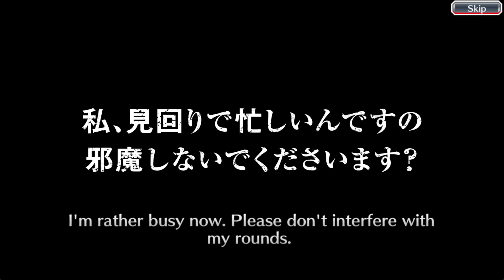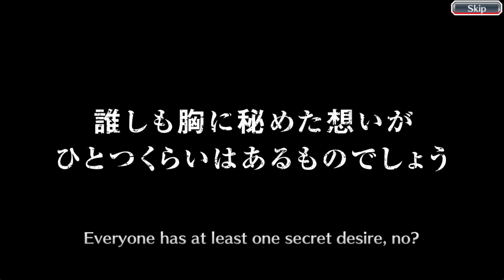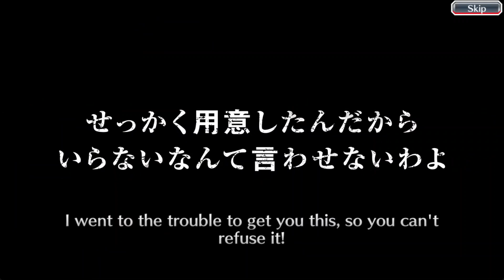2200 ORBS SUMMONING! Did I get Shafted? | The Manor Summons | Bleach Brave Souls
2200 ORBS SUMMONING! Did I get Shafted? | The Manor Summons | Bleach Brave Souls

If you like my video and want to see more BBS Content
then follow my Chanel and leave a like :)